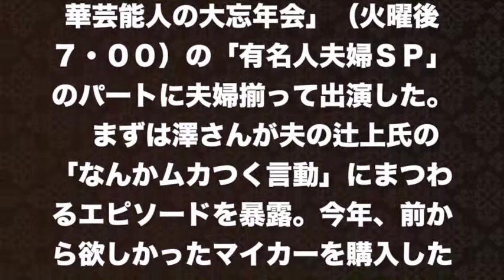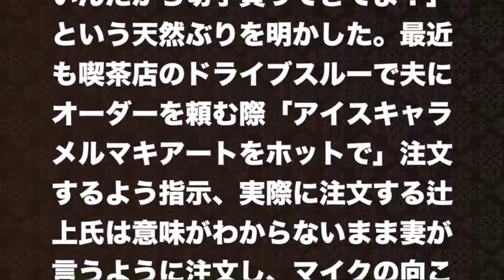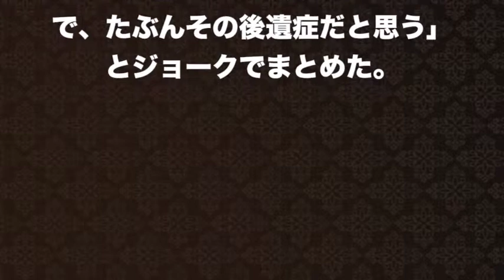【澤穂希】結婚後夫婦でさんま御殿初出演！脳ミソに残る後遺症を夫に暴露されて…